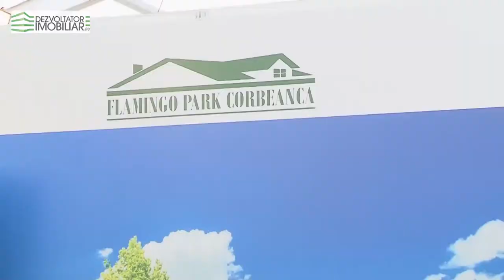Interviu Dragos Cinca - Famingo Park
Interviu realizat de in cadrul TIMON - octombrie 2014 - Flamingo Park